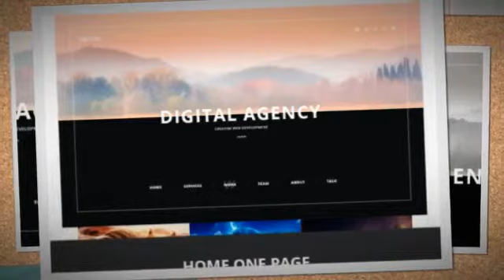Neton - Minimal Agency Multipurpose Wordpress Theme + Download